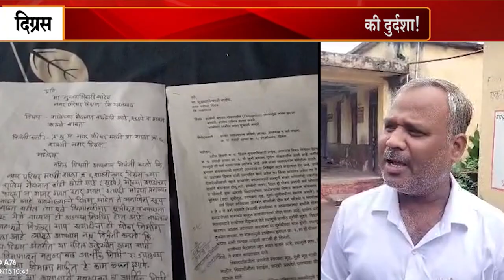दिग्रस शास्त्री नगर स्कूल नं 6 की इमारत ढहने की कगार पर......INBCN NEWS